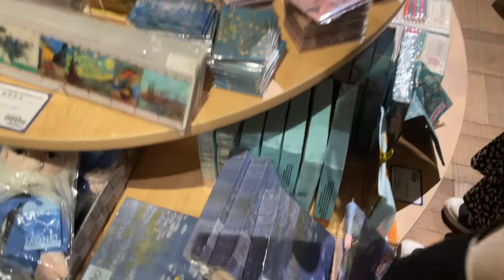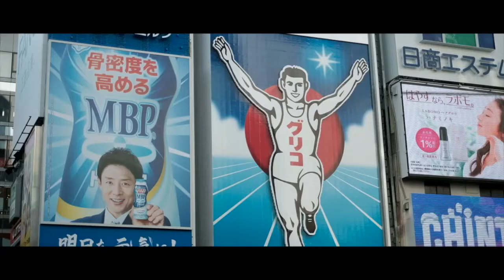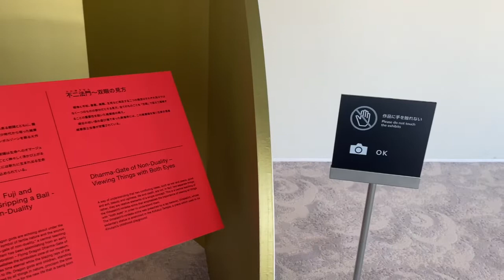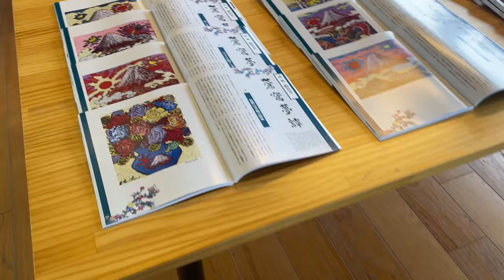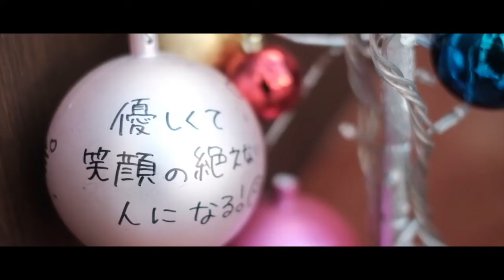OneDaySnap in Osaka | โอซ้ากาเป็นไงบ้าง ? | ก่อนปีใหม่นี้ | Art 3D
THANKYOU FOR
Credit :